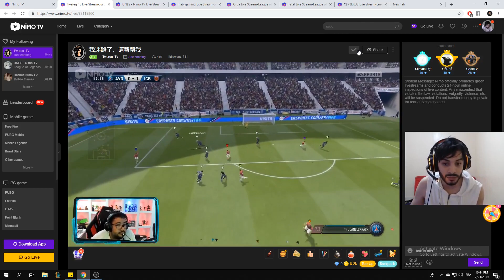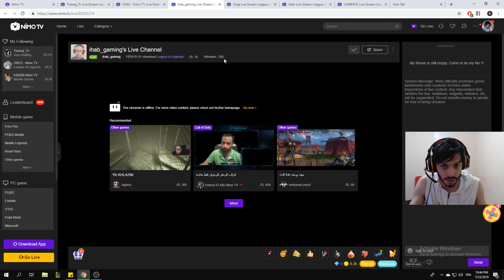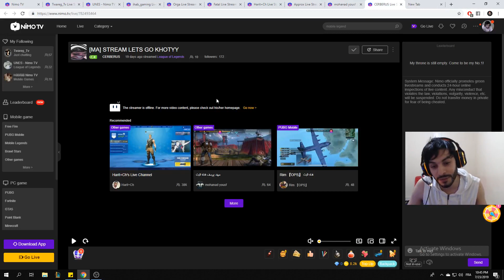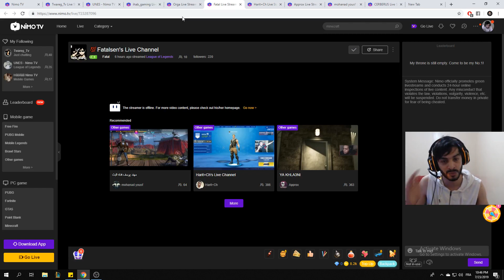SUPPORT OUR MOROCCAN STREAMERS !